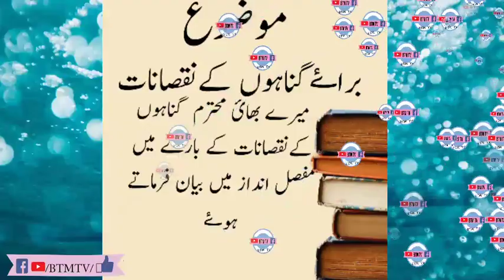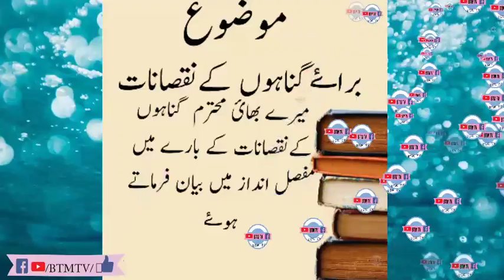gunaho ke nuqsanat